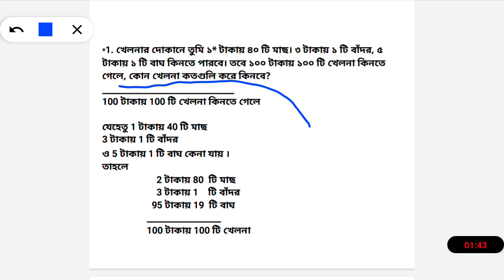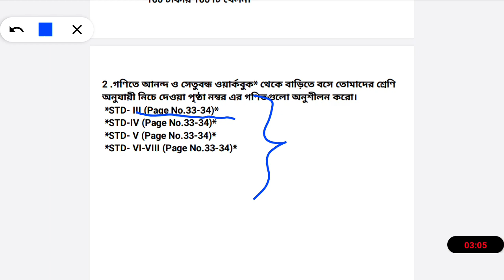WhatsApp Video Content 16/09/20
📲TRIPURA'S STUDY YOUTUBE CHANNEL 💻

ALL SUBJECTS📄 & ALL CHAPTERS 📜

📢Our Community 📲